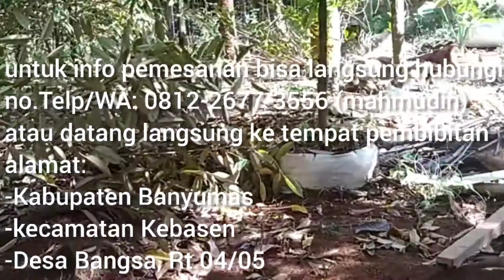Bibit durian musangking, duri hitam, bawor, Dll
bibit durian kualitas unggul seperti durian musangking, durian bawor, duri hitam, montong dan lain sebagainya,

bibit hasil okulasi dari indukan yang sangat bagus,

telp/WA:
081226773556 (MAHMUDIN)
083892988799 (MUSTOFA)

atau datang ke tempat pembibitan
Kab, Banyumas, kec, Kebasen,
Desa Bangsa,RT04/05